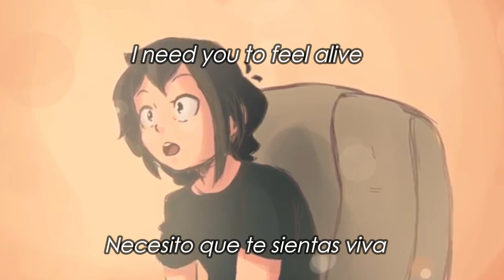Ken Ashcorp - A Song About Lonely Weeaboos// Sub Español e Ingles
Volvemos con esta hermosa canción dedicada a la waifu jaja
la cancion ni la animación es mia yo solo lo traduje

cantante: Ken Ashcorp(ForeverPandering)
cancion: A song about a lonely weeaboo

por cierto,  con LCD y tungsteno se refiere a la pantalla de la computadora que es como la de una  laptop

-El Beo